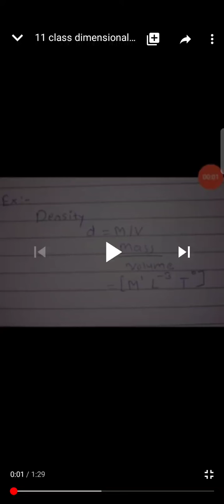density 11th physics